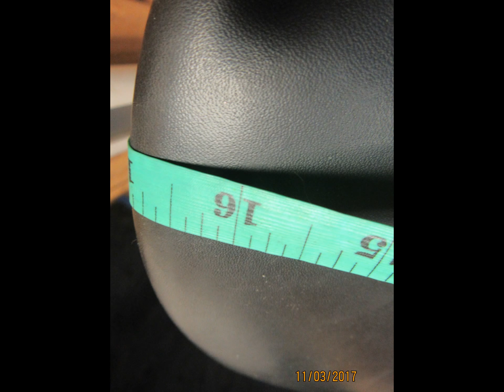KN Symphonie Used Dressage Saddle 16.5" MW 21026